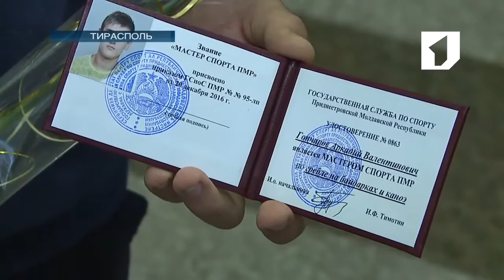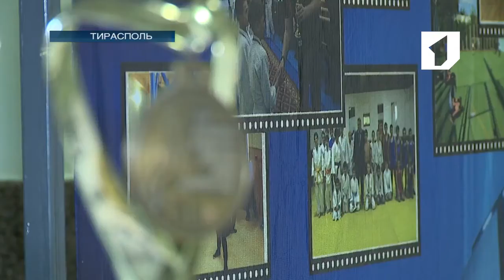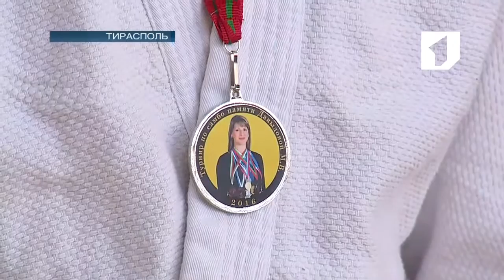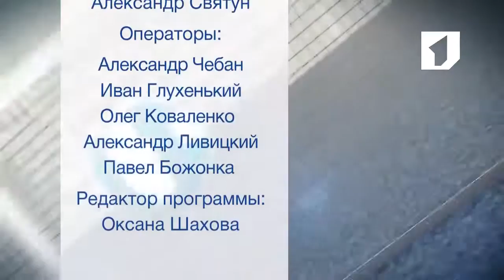Программа "Спорт-ревю" - 28/12/16